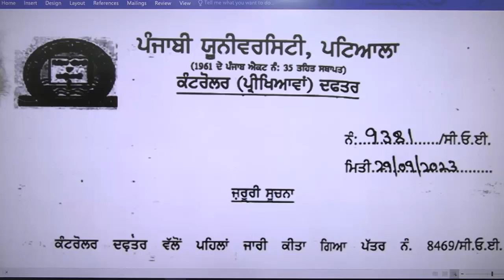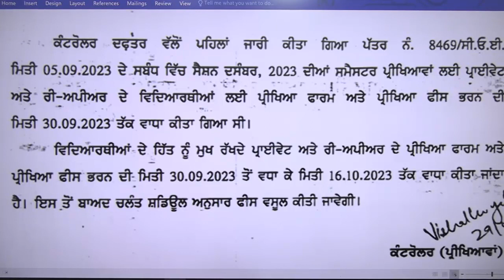notice l Date of examination form extended from 30th sep to 16 October Punjabi University Patiala